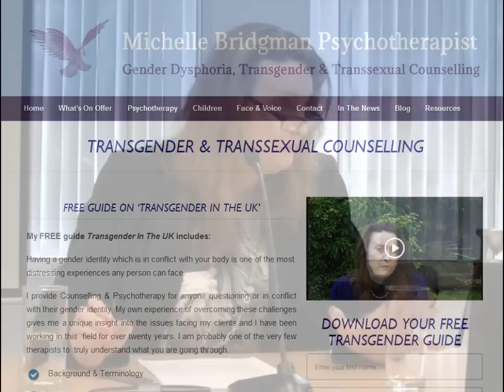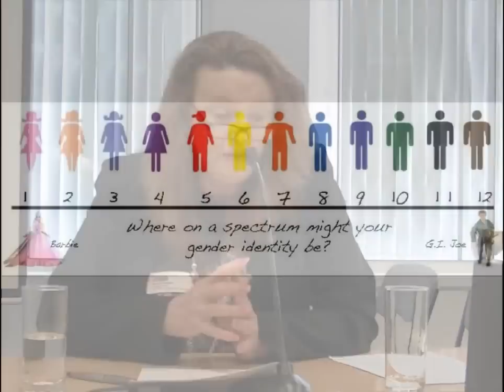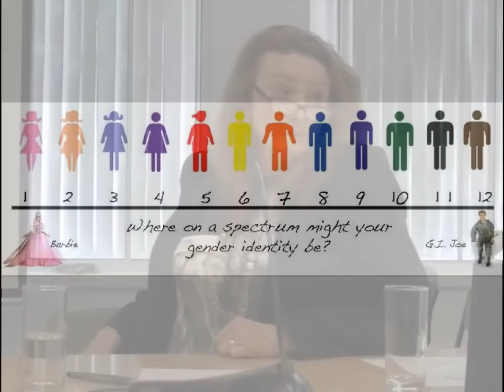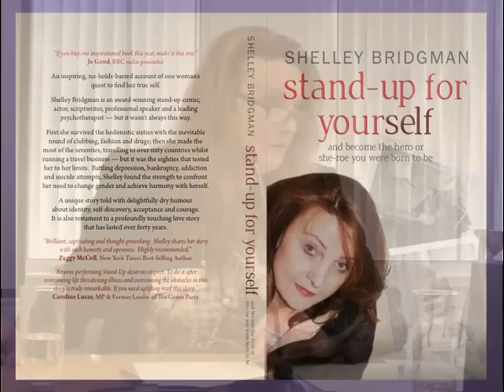The Role of Therapy Before and During Transition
Shelley Bridgman presenting:
Gender, gender identity, transsexuality, transgender (as verb and noun), sexual orientation. We get so hung up on descriptors that we are in danger of missing the person and who the person is.

Do people feel they are required to find a box that fits them or do they they should fit themselves into it.

Perhaps gender identity should be a joyful exploration of a gender spectrum. What if everyone could find a place that they feel comfortable with and be able to see whats best for them before seeking medical intervention?

How can the role of psychotherapy can be a vital aid in helping people find a place that's right for them.